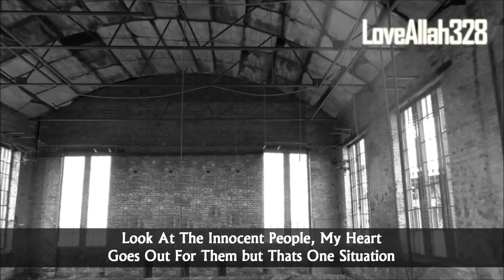What Are You Waiting For? ᴴᴰ ┇ Must Watch ┇ The Daily Reminder ┇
"Look At What Has Happened, Last Year You Had Super Storm Sandy, On The Side Of The Beach, The Sea People Blown Away, Washed Away. Few Days Ago Tornados Ohklahoma, Tell Me, What Power Could Stop That? You Could Live By The Sea, You Could Live In The Middle Of The Land, We Dont Know Where We Could Be, And What Could Happen, Allah Is Only Proven To The World That He Is In Control, This Is A Sign For Us To Learn, Why Dont We Put Allahs Priority In Our Life? Our Salah, Our Charity, Our Hajj, Our Fasting, Our Islam, Let Us Do What Is Good, We Could Be Anywhere You Cant Stop A Hurricane, We Cant Stop The Tornados, I Always Say, America Is One Of The Most Sophisticated Country In The World, They Cant Stop A Hurricane & Tornado Look At The Innocent People, My Heart Goes Out For Them but Thats One Situation But What Are We Doing To Change Our Life? Are We Waiting For The Hurricane To Come and Knock Us Off? And We Lose The Homes and The Wifes and The Children, Then Start Crying? and Then Start To Read Quran Everyday? And Then Start To Pray Everyday? and Then Start To Give Charity Feesabililah? What Are We Waiting For?"

Nasheed: Maher Zain - So Soon (Vocals Only)